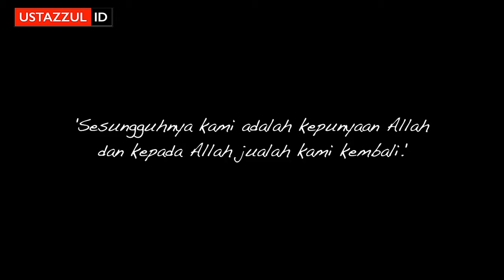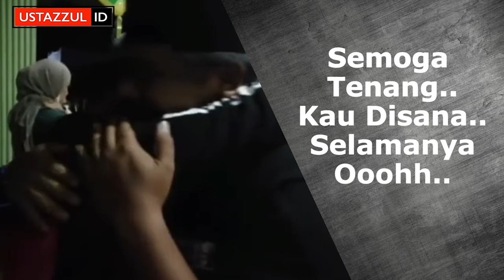Kemarin (Seventeen) Akustik Cover - Ustaz Zul Pandan